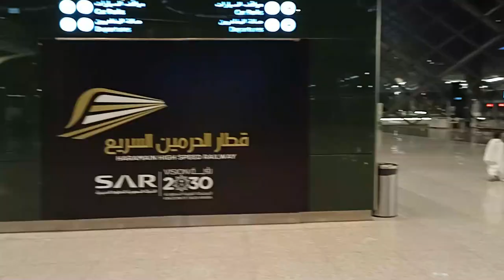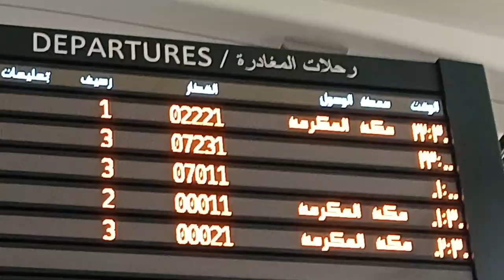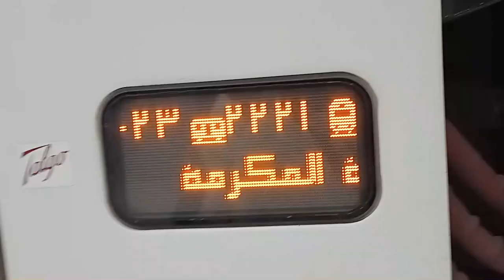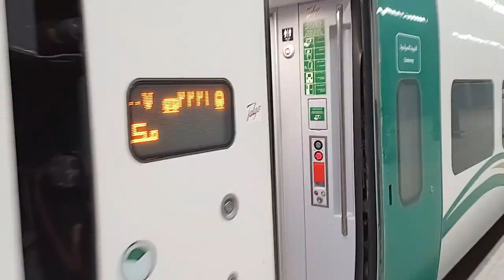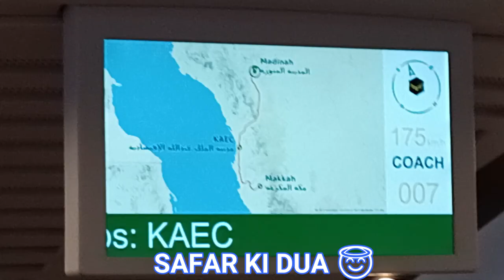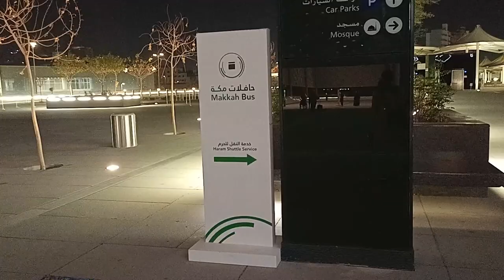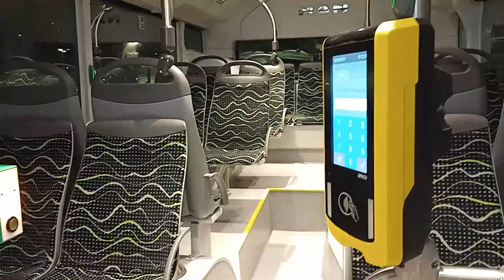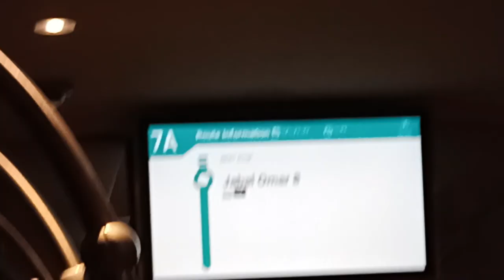Harmain High Speed Train | Madina 🚄 Makkah | Umra Vlog | Saudi Arabia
Haramain High Speed Railway From Madina To Makkkah, First Time in my life 300 km/h Speed Train Experience From Madina To Makkkah Saudi Arabia. Makka Madina Saudi Arabia